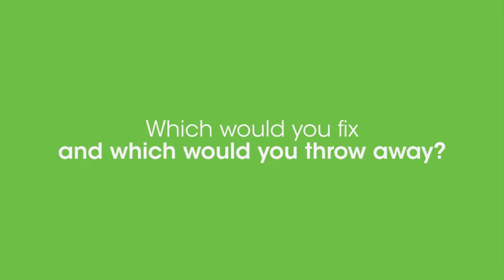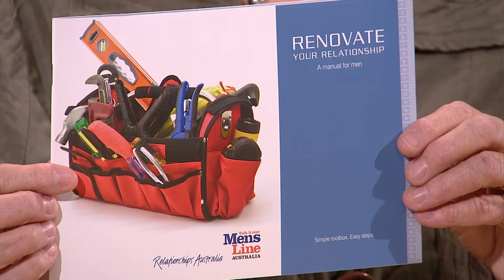The Fix It vs Disposable Generation - Trent McCarthy & Sue Yorsten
How quick are we in throwing things out rather than fixing them?

Rob and Christie Buckingham discuss with Relationships Australia Sue Yorsten and Trent McCarthy from Green Steps when should we fix what is broken?